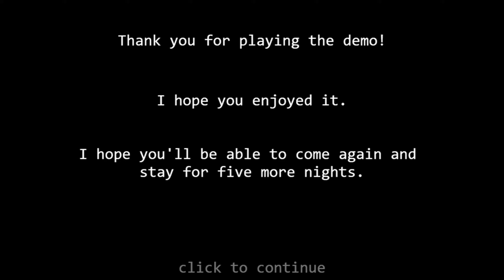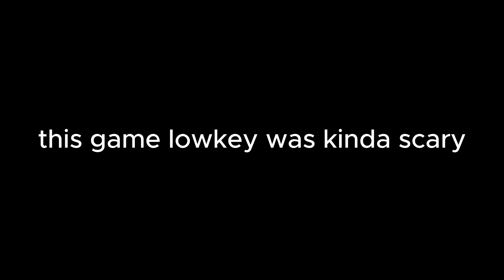UMMM. . . . . WHAT THE HECK IS THAT???